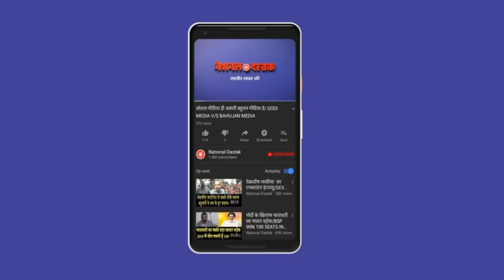बोर्डर की वो खबरें जिससे डरी सरकार/farmers protest on ghazipur border